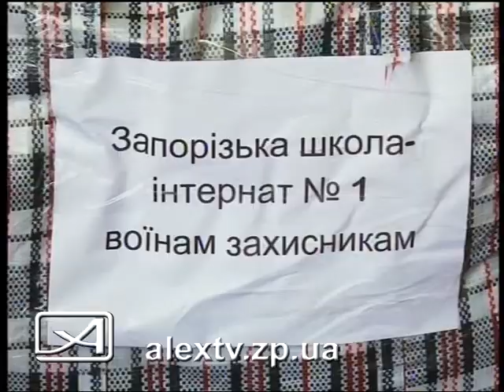Дети для АТО